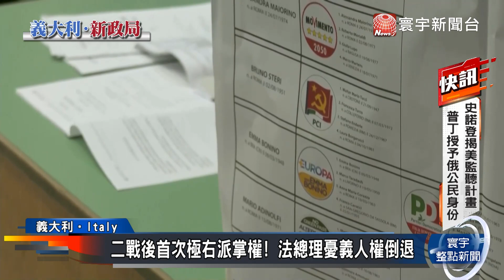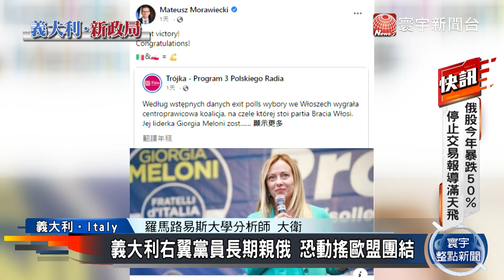義大利首位女總理誕生！新內閣右傾牽動歐盟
義大利極右派政黨「義大利兄弟黨」，贏得國會大選，黨魁梅洛尼也將成為義國史上，第1位女總理，這是義大利自從二戰法西斯主義強人，墨索里尼以來，首次由極右翼聯合政府掌權。被視為民粹主義者的梅洛尼，可能有望凝聚，義大利國內團結，更有效對抗物價飆漲、與經濟放緩等挑戰。不過，她反移民、反同志、反墮胎立場，恐怕引發義大利人權倒退，法國總理柏納近期受訪時，也強調會高度關切，義大利未來的女權和墮胎相關政策。